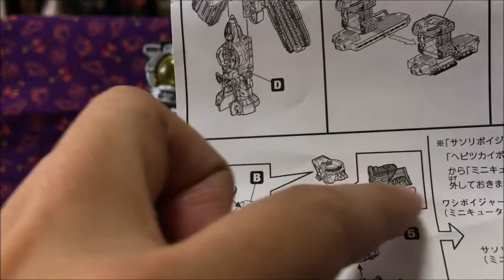【キュウレンジャー】ミニプラギガントホウオーを塗装して作ってみた！【アマチュアモデラ―】